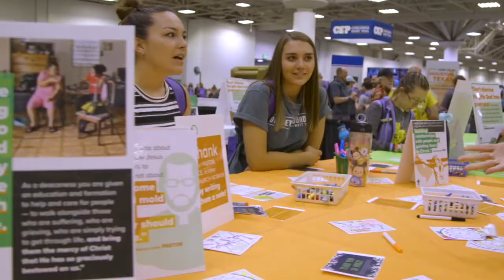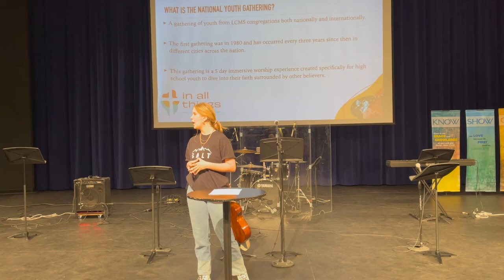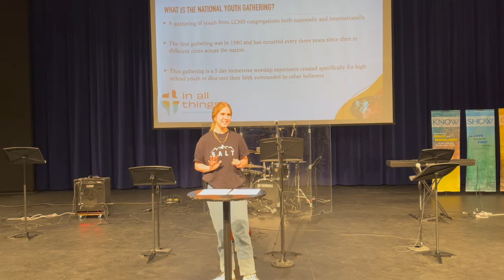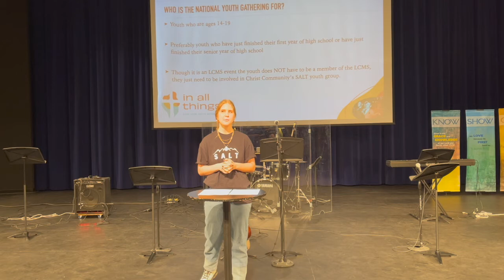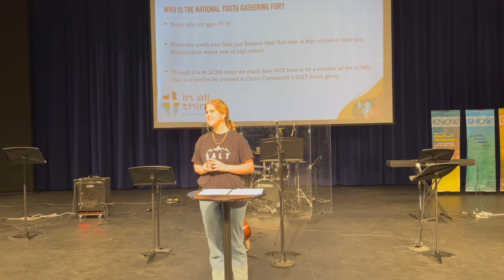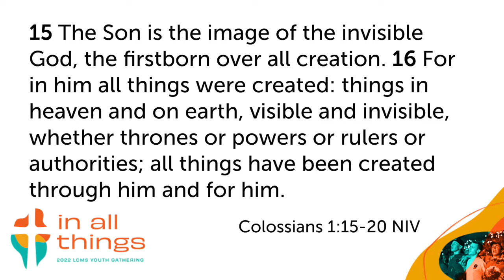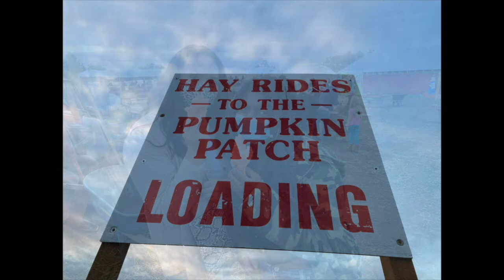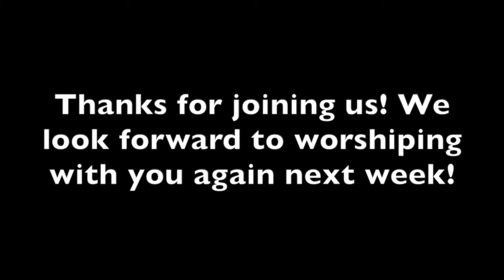NYG Sunday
Preparing  for the  National Youth Gathering

This Sunday was a special time of worship as we kicked off the march to the National Youth Gathering in Houston, TX. Next summer we will be sending our 10th-12th graders to Houston for a week of worship, study, and fun with other LCMS youth from around the world. This week as we kicked off this year of preparation we get to hear from our own Alaina Ruszkowski as she shares her experiences at past National Youth Gatherings and we also learn how we can all support our youth as they get ready for this incredible trip!